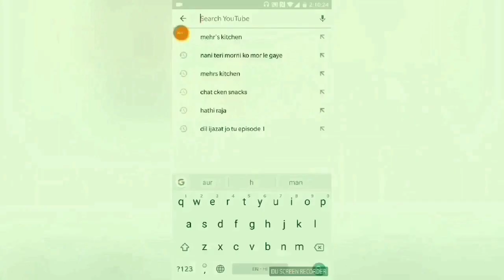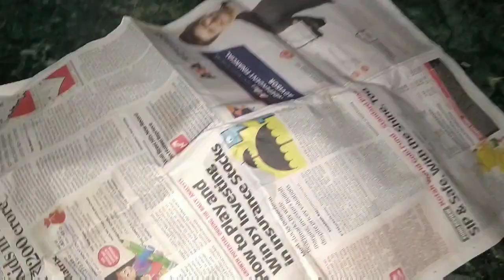Mutton Biryani Recipe|Eid special recipe|मटन बिरयानी|بکرے کے گوشت کی بریانی|बिर्याणी||Mehr's Kitchen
Welcome o Mehr's Kitchen
How to make Mutton Biryani recipe in Hindi/urdu/english
How to make Quick Mutton  Biryani

For Mutton Masala:
Onion 7-8 Slice
Yoghurt/curd 1 Cup
Potatoes 4-5
Oil 2 cup
Tomatoes 7-8 chopped
Green Chillies slit 20
Coriander leaves
Mint leaves
Ginger garlic paste 1 tbsp
Cumin pdr half tsp
Garam masala pdr half tsp
Coriander pdr 2 tbsp
turmeric pdr 1 tsp

For Rice:Basmati Rice 1 Kg
Washed & soaked for 1 hr.
Clove 3,Cinnamon stick
Salt as per taste or 3 tbsp
Water for boiling rice